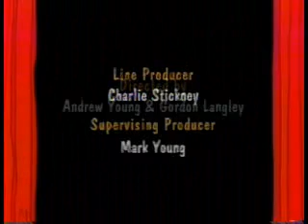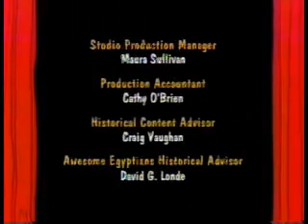Horrible Histories (Animated) - Awesome Egyptians (US Dub)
Although there is the UK dub of the 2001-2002 American-produced animated Horrible Histories episode "Awesome Egyptians," with Mo being voiced by Jo Young, finally you lot can see this episode with Mo being originally voiced by Cree Summer, with Stitch being the same in both dubbings (voiced by Billy West), this episode was based on the 2nd installment of Horrible Histories book "The Awesome Egyptians," that was written by Terry Deary and illustrated by Martin Brown, released in 1994 in the UK.
Original Airing: February 7, 2002 (ABC Australia)
Horrible Histories (Animated) belongs to Scholastic, Mike Young Productions, and Telegael.
Sourced from Clearvue & SVE.